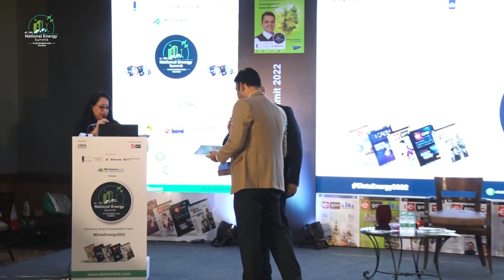Fire side chat: PSUs: Building India’s energy security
Pankaj Kulshrestha, Executive Director, Uttarakhand Jal Vidyut Nigam Ltd
Kamal Tandon, Executive Director, (Western Region), GAIL (India) Limited